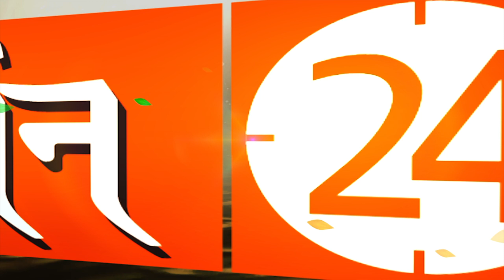सूर्य ग्रहण पर बन रहा महासंयोग..जानिए क्या होगा प्रभाव ? | Astrologer Hari Gopal Sharma | Darshan24